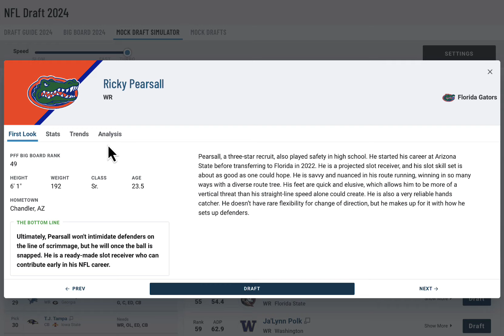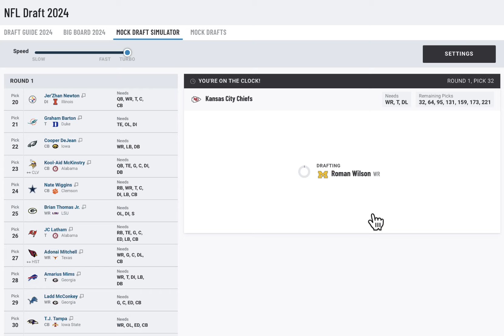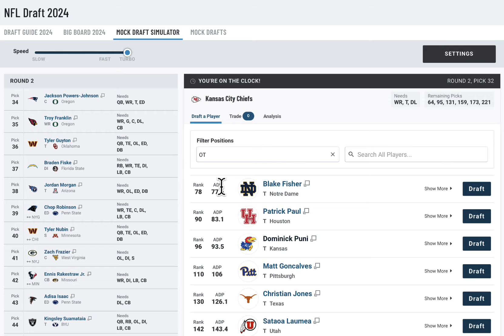2024 NFL MOCK DRAFT| Kansas City Chiefs Full 7 Round Mock Draft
In today's video I give you my Kansas City Chiefs FULL 7 ROUNDS MOCK DRAFT.  In this 2024 NFL Mock Draft we break down who the Chiefs will pick in the upcoming NFL DRAFT. Chiefs NFL football 2024 season preview. Who Will the Kansas City Chiefs Draft?

NFL DRAFT ORDER 2024 1st round

1) Chicago Bears (from Carolina)
2) Washington Commanders
3) New England Patriots
4) Arizona Cardinals
5) Los Angeles Chargers
6) New York Giants
7) Tennessee Titans
8) Atlanta Falcons
9) Chicago Bears
10) New York Jets
11) Minnesota Vikings
12) Denver Broncos
13) Las Vegas Raiders
14) New Orleans Saints
15) Indianapolis Colts
16) Seattle Seahawks
17) Jacksonville Jaguars
18) Cincinnati Bengals
19) Los Angeles Rams
20) Pittsburgh Steelers
21) Miami Dolphins
22) Philadelphia Eagles
23) TRADED Houston Texans (from Cleveland) MINNESOTA
24) Dallas Cowboys
25) Green Bay Packers
26) Tampa Bay Buccaneers
27) Arizona Cardinals (from Houston)
28) Buffalo Bills
29) Detroit Lions
30) Baltimore Ravens
31) San Francisco 49ers
32) Kansas City Chiefs